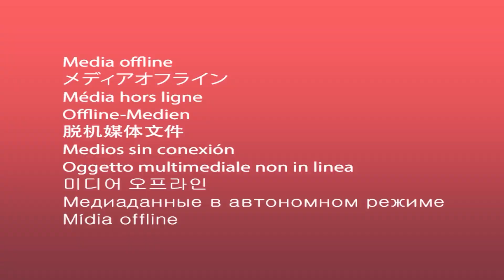Scary teacher 3D animation - Nick Hulk Buster vs zombie Hulk War